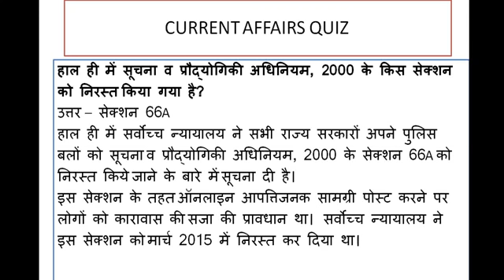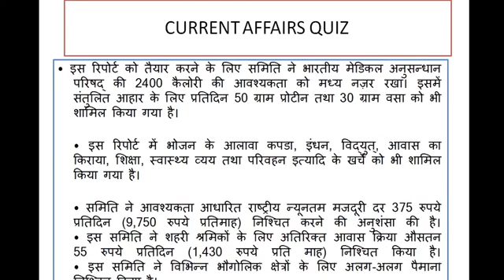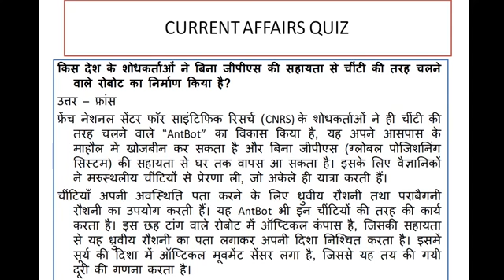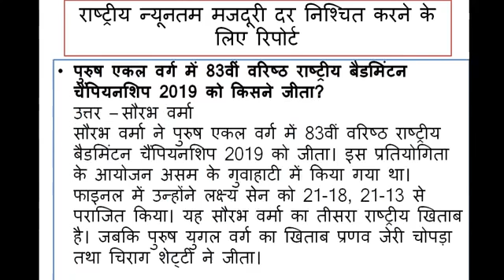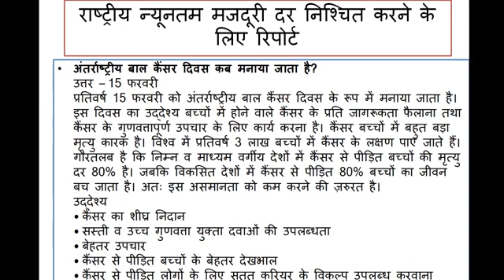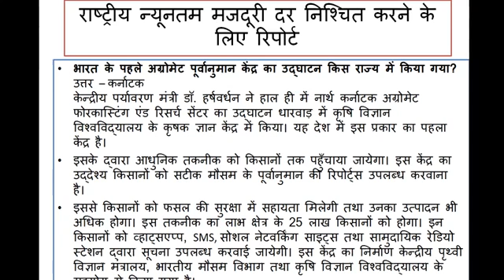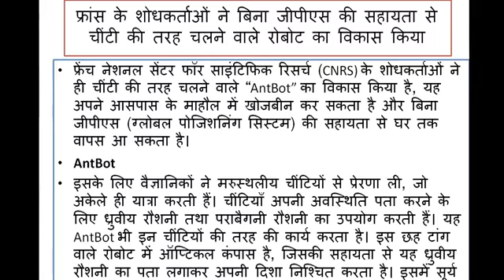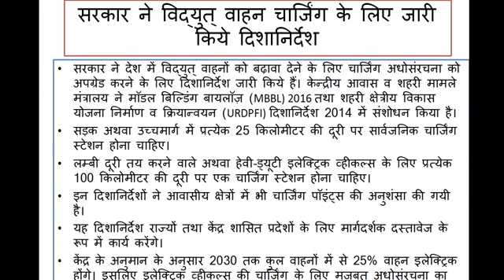25th February 2019 Current Affairs | Daily Current Affairs | Current Affairs In Hindi Educhamp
25th February 2019 Current Affairs | Daily Current Affairs | Current Affairs In Hindi Educhamp